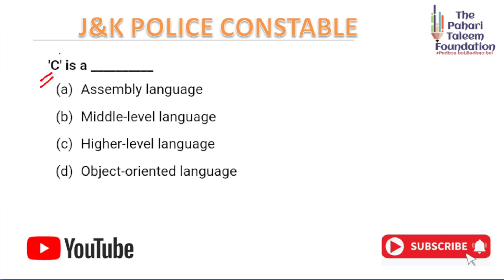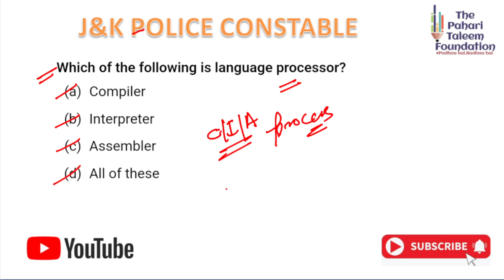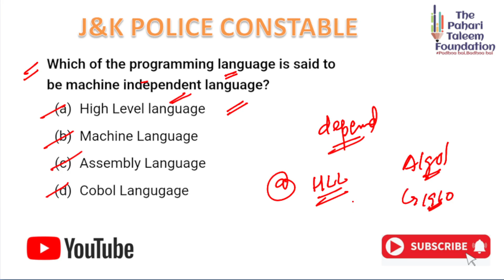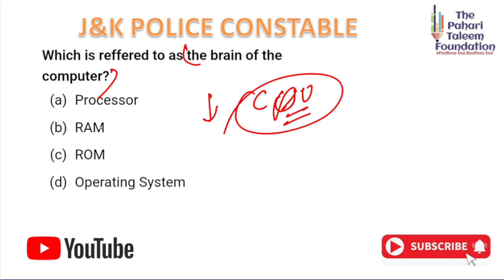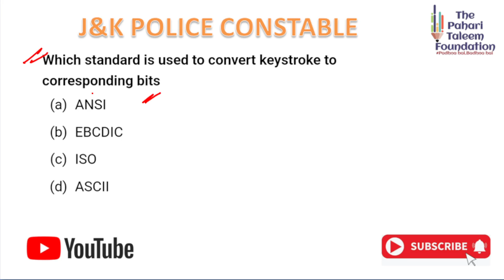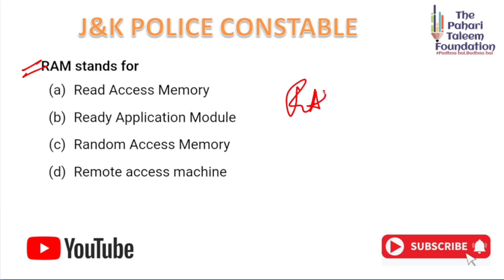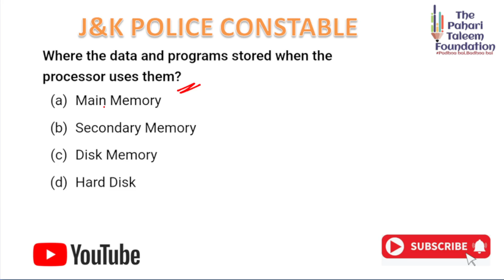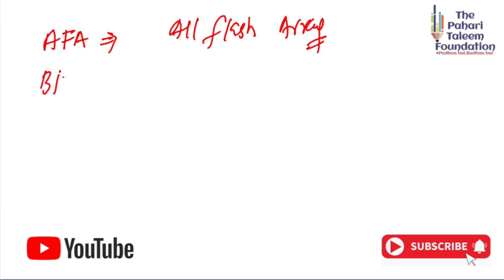Computer Awareness | MCQ's Most Expected | J&K Police Constable | Computer Official Syllabus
Jkssb JK Police constable
Jkssb computer
Jkssb aspirants
mcqs on computer jkssb

Computer Awareness
JKSSB EXAM
computer basic
computer Virus and anti virus
youtube recommendation jkssb
 jkssb exam
jkssb exam 2024
jkssb aspirant
jkssb video lecture
jammu and kashmir jkssb  shorts
Youtube video
Jkssb JK Police exam youtube recommendations
jkpsc aspirants
jkssb  youtube feed
jkssb youtube search